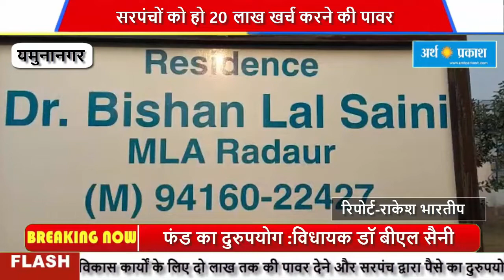सरपंच नहीं बल्कि अधिकारी करते हैं फंड का दुरुपयोग :विधायक डॉ बीएल सैनी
पिछले कुछ दिनों से हरियाणा के पंचायत मंत्री द्वारा सरपंचों को विकास कार्यों के लिए दो लाख तक की पावर देने और सरपंच द्वारा पैसे का दुरुपयोग के आरोपों के बीच हरियाणा के यमुनानगर के रादौर विधानसभा क्षेत्र से कांग्रेस के विधायक डॉ बीएल सैनी का कहना है कि सरपंच नहीं बल्कि अधिकारी फंड का दुरुपयोग करते हैं। सरपंचों को 20लाख रुपए तक के विकास कार्य करने की पावर दी जानी चाहिए।